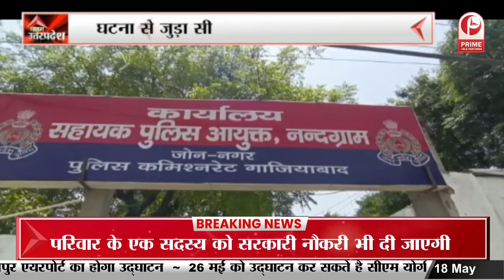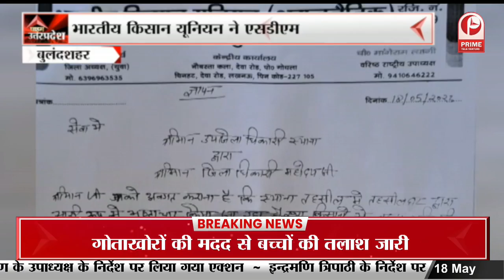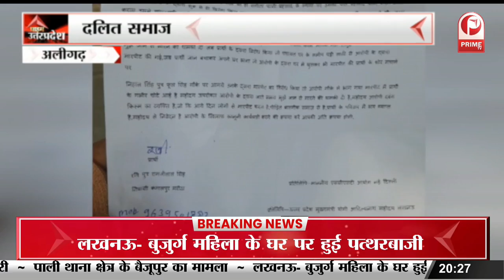Ghaziabad News : चोरों में नहीं रहा पुलिस का खौंफ || Prime Tv